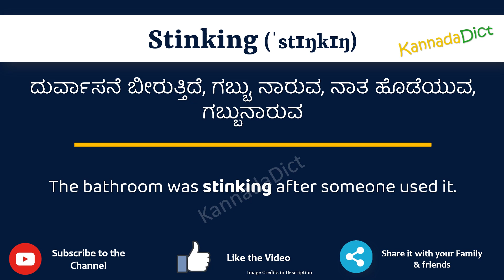Stinking Meaning in Kannada | Stinking in Kannada Dictionary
In this video, we will understand the meaning of Stinking in Kannada and learn the pronunciation of Stinking in Kannada.

 That is, you will understand Stinking meaning in Kannada as well as how to speak Stinking in Kannada,

What is the proper way to speak Stinking in Kannada?

So, Let’s learn the word Stinking in Kannada in just one minute.

Let’s, understands Stinking examples in Kannada